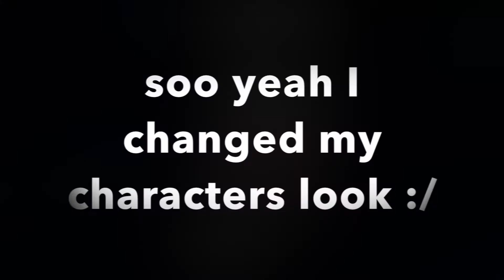I changed my characters look x)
I made her more of a my style look